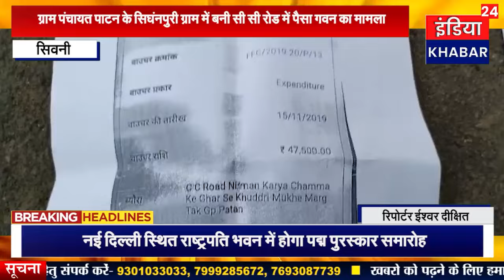ग्राम पंचायत पाटन के सिघंनपुरी ग्राम में बनी सी सी रोड में पैसा गवन का मामला